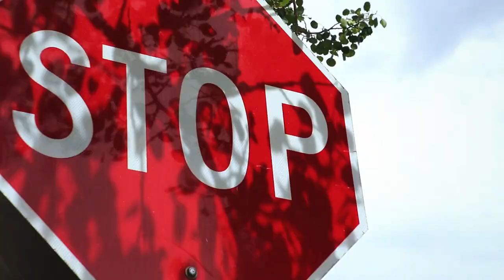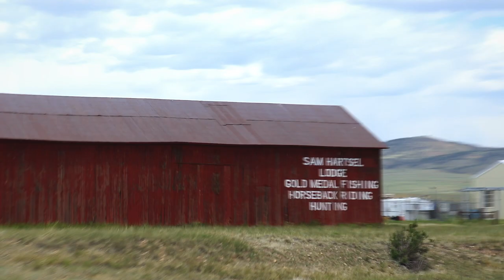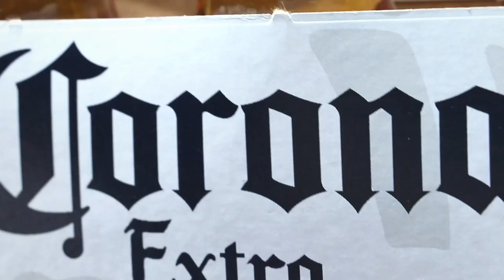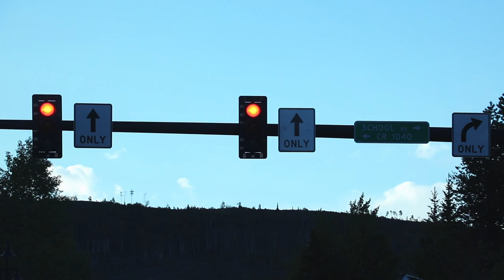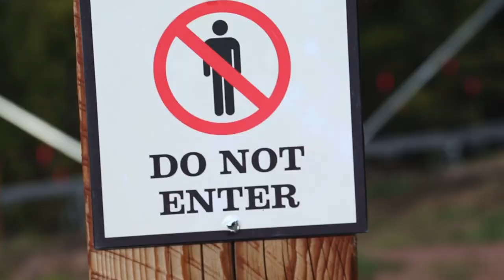Vail, a Brou Trip Documentary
Documentación de nuestro viaje a Colorado.